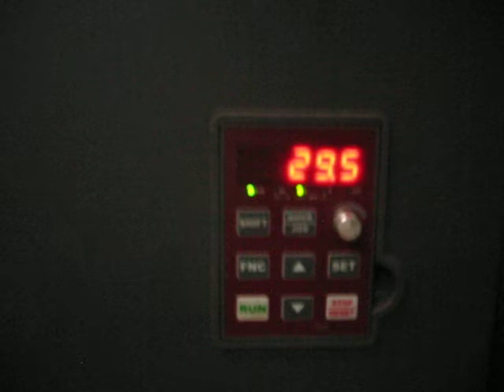PURUI PE agglomerator